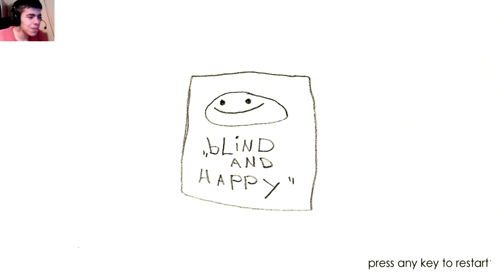Let's play: One Lively Talk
Hi guys and welcome to a weird, artistic game about a kid's fear and a psychologist way of dealing with it... check it for yourself right here: